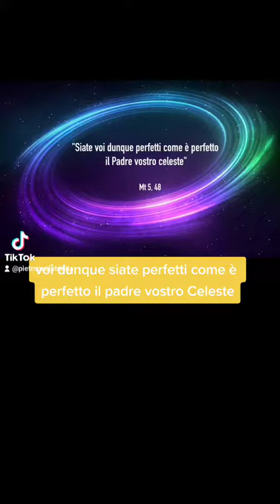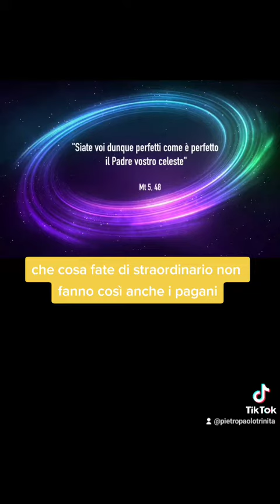Siate perfetti come Dio - Vangelo del giorno 4 marzo 2023